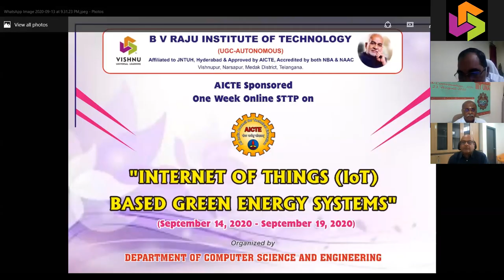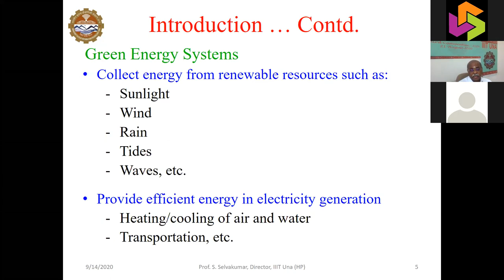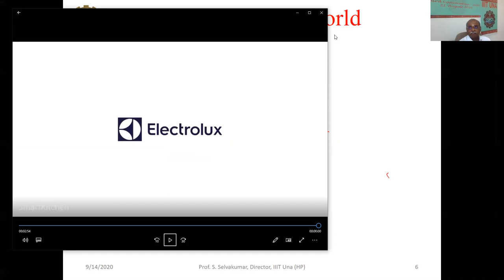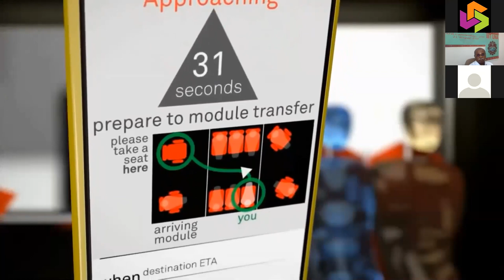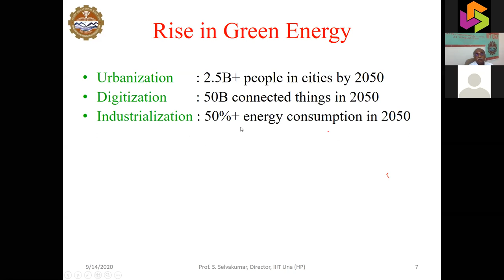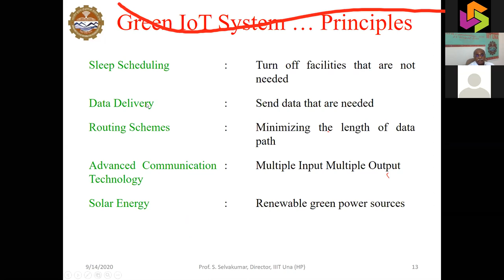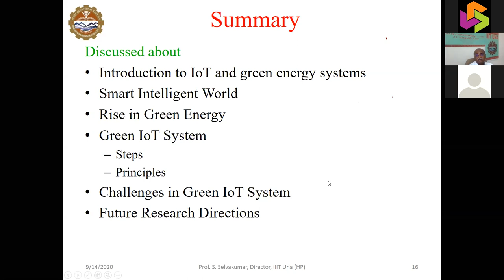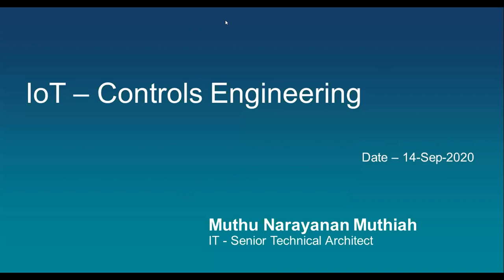AICTE Sponsored STTP on IoT based Green Energy Systems - Day 1 - FN